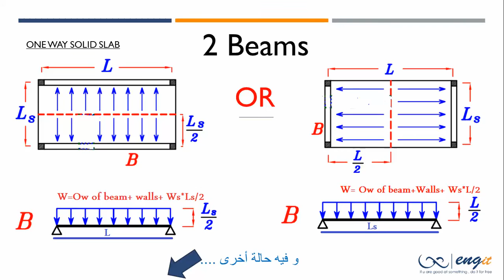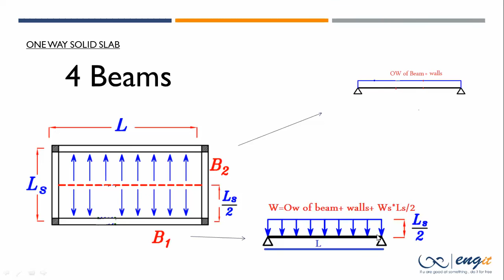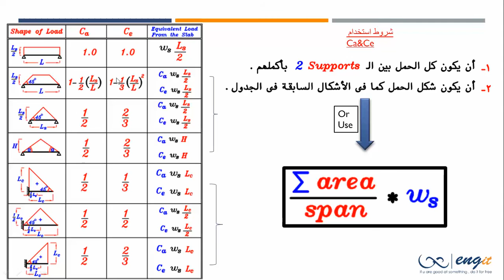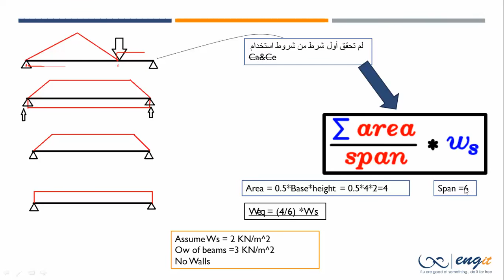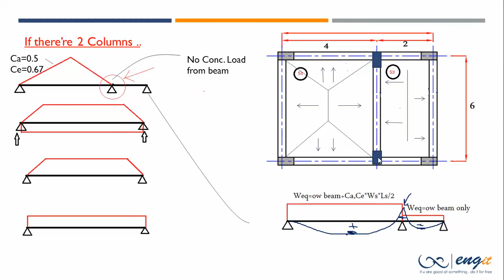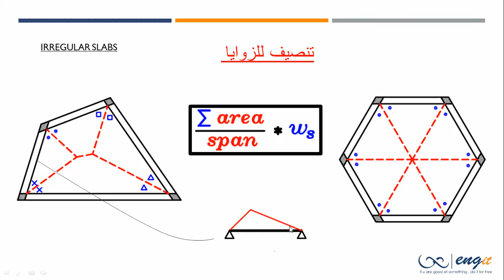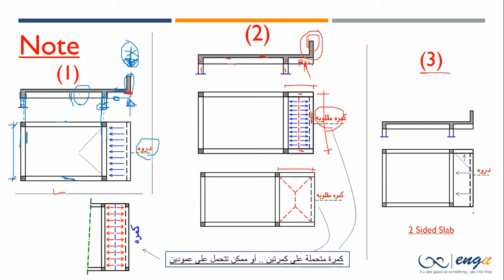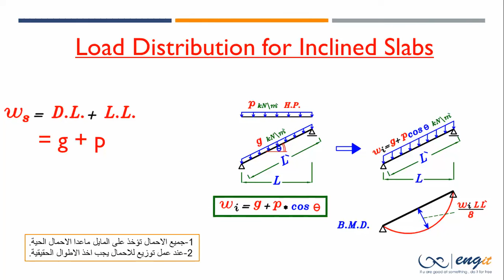Load distribution of two way and Cantilever slabs.